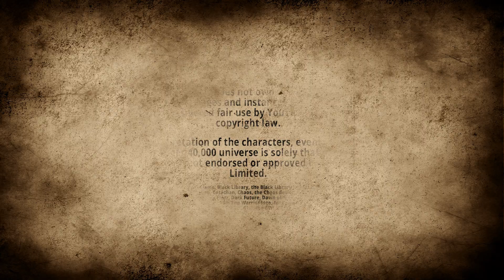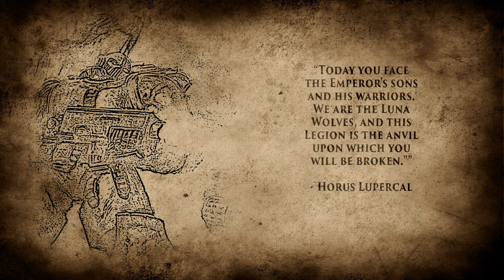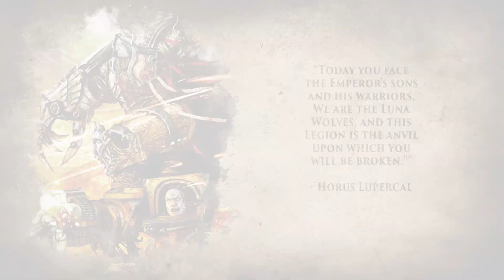Warhammer 40,000: Grim Dark Lore Part 12 – The Son of Strife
As the Great Crusade reached out into the void, the Emperor of Mankind unexpectedly discovered one of his lost sons, one of the primarchs, on the mining world of Cthonia only a few light years from Terra. This was Horus Lupercal, who had been raised among the vicious gangs of Cthonia .

After being taught Imperial ways and learning of his father the Emperor’s mission to reunite the scattered worlds of Mankind, Horus gladly made the cause his own. He became the master of the XVI Legion of Space Marines, the Luna Wolves, and for thirty years fought at the Emperor’s side.

During this time, the character and culture of the Luna Wolves Legion began to slowly change, as its ranks of Terran-born Astartes were slowly replaced with Cthonians modeled in Horus’ own image.  Out among the stars, Horus and the Emperor saved each other’s lives countless times and forged a uniquely close emotional bond.

But Horus had learned many lessons on Cthonia, the most important of which was that no matter how great you were, there was always someone who sought to claim what was yours. When Horus learned that his father had discovered yet another of his Primarchs, he was happy that he was no longer alone…and secretly feared the emergence of a new rival for the Emperor’s affection. And Horus Lupercal was determined that no one would ever claim his rightful place in the sun.

Please leave any questions or comments about this video’s content below or in the # grim-dark-lore channel of the Raven Rock Videos section of the Warhammer Wikis Discord server.

To further explore the lore of Warhammer 40,000 please check out the Warhammer 40k Wiki